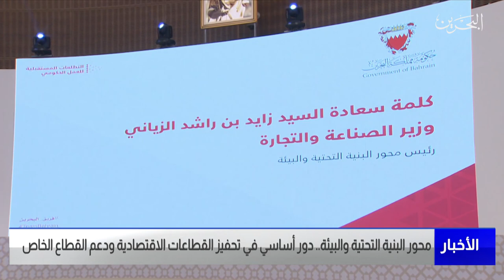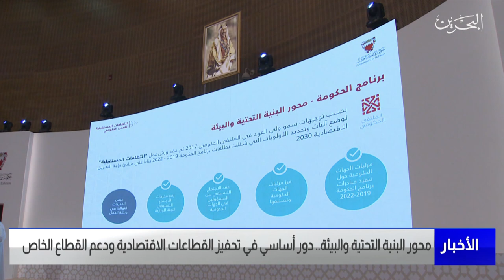مركز الأخبار: محور البنية التحتية والبيئة.. دور أساسي في تحفيز القطاعات الاقتصادية ودعم القطاع الخاص